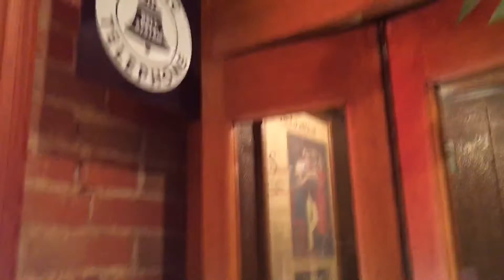Colorado Christmas Vacation EPISODE 1